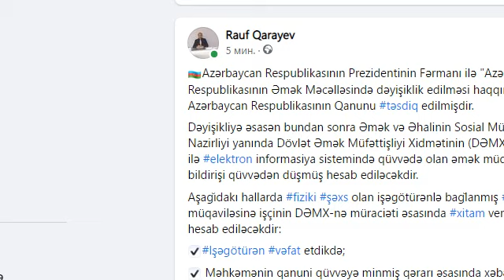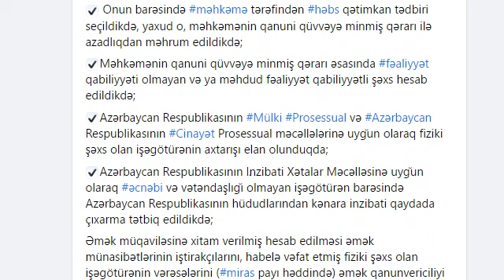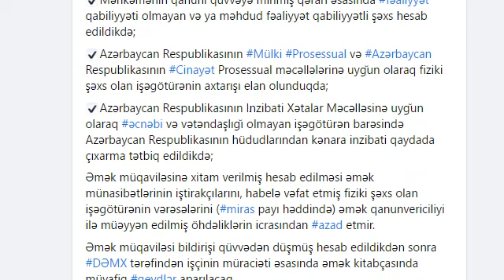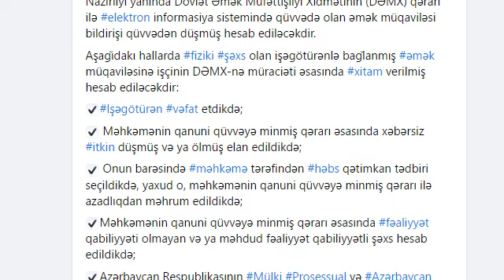Əmək müqaviləsinə işçinin DƏMX-nə müraciəti əsasında xitam verilmiş hesab ediləcəkdir - FƏRMAN